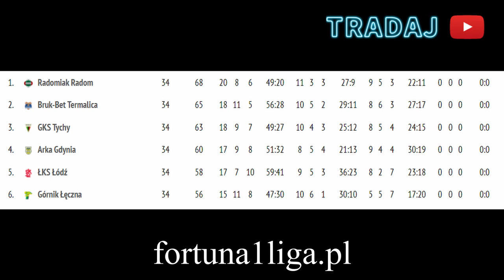ekstraklasa macha Radomiakowi i Termalice | Radomiak 2:0 Korona | 1 liga 2020/21 | 34. kolejka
Radomiak Radom 2-0 Korona Kielce
Dawid Abramowicz 2, Mateusz Radecki 41

Radomiak Radom: 12. Mateusz Kochalski - 14. Damian Jakubik, 29. Raphael Rossi, 16. Mateusz Cichocki, 33. Dawid Abramowicz - 9. Leândro (90, 6. Adam Banasiak), 11. Michał Kaput, 55. Meik Karwot, 10. Mateusz Radecki (90, 4. Maciej Świdzikowski), 25. Damian Gąska (80, 3. Artur Bogusz) - 19. Karol Angielski (80, 97. Dominik Sokół).
Trener: Dariusz Banasik

Korona Kielce: 73. Marcel Zapytowski - 25. Grzegorz Szymusik, 95. Mario Zebić, 18. Radosław Seweryś, 29. Dawid Lisowski - 6. Jacek Podgórski, 24. Filipe Oliveira, 20. Marcin Szpakowski (56, 91. Jakub Rybus), 22. Marko Pervan (51, 8. Zvonimir Petrović), 10. Jacek Kiełb - 7. Jakub Łukowski.
Trener: Dominik Nowak
Bruk-Bet Termalica Nieciecza 0-0 Stomil Olsztyn

Bruk-Bet Termalica Nieciecza: 99. Tomasz Loska - 13. Mateusz Grzybek, 19. Michal Bezpalec, 18. Piotr Wlazło, 23. Marcin Wasielewski - 8. Samuel Štefánik, 22. Michal Hubínek, 10. Adam Radwański, 16. Paweł Żyra - 17. Bartosz Snopczyński (85, 20. Kacper Janiak), 66. Martin Zeman (86, 2. Patryk Czarnowski).
Trener: Mariusz Lewandowski

Stomil Olsztyn: 31. Michał Leszczyński - 18. Janusz Bucholc (42, 55. Jakub Brdak; 85, 77. Bartosz Florek), 15. Jakub Tecław, 23. Jurich Carolina, 6. Jonatan Straus - 30. Damian Sierant, 24. Sam van Huffel, 51. Krystian Ogrodowski (79, 21. Mateusz Jońca), 12. Wojciech Łuczak, 16. Koki Hinokio - 97. Jakub Mysiorski.
Trener: Piotr Klepczarek
GKS Tychy 1-1 ŁKS Łódź
Sebastian Steblecki 54 - Ricardinho 90

GKS Tychy: 91. Konrad Jałocha - 5. Maciej Mańka, 3. Łukasz Sołowiej, 30. Kamil Szymura, 20. Bartosz Szeliga - 27. Kamil Kargulewicz (64, 77. Kacper Piątek), 7. Jakub Piątek (72, 4. Oskar Paprzycki), 25. Wiktor Żytek, 17. Sebastian Steblecki (84, 24. Dominik Połap), 14. Bartosz Biel (64, 13. Łukasz Moneta) - 32. Szymon Lewicki (84, 9. Dawid Kasprzyk).
Trener: Artur Derbin

ŁKS Łódź: 1. Arkadiusz Malarz - 8. Kamil Dankowski (58, 17. Piotr Gryszkiewicz), 5. Maciej Dąbrowski, 88. Adam Marciniak, 3. Adrian Klimczak (66, 27. Mateusz Bąkowicz) - 6. Maciej Wolski, 42. Dragoljub Srnić (57, 24. Jakub Tosik), 26. Przemysław Sajdak (58, 21. Ricardinho), 7. Mikkel Rygaard, 11. Tomasz Nawotka - 22. Łukasz Sekulski (72, 37. Piotr Janczukowicz).
Pozostałe mecze Fortuna 1 ligi:

Chrobry Głogów 0:3 Arka Gdynia
GKS Jastrzębie 2:1 Resovia
Górnik Łęczna 3:0 Sandecja Nowy Sącz
Miedź Legnica 1:1 Zagłębie Sosnowiec
Puszcza Niepołomice 2:0 GKS Bełchatów
Widzew Łódź 2:1 Odra Opole

Pary barażowe:

GKS Tychy - Górnik Łęczna
Arka Gdynia - ŁKS Łódź

dodatkowe tagi: Luis Machado, Emreli
Luis Machado
Luis Machado